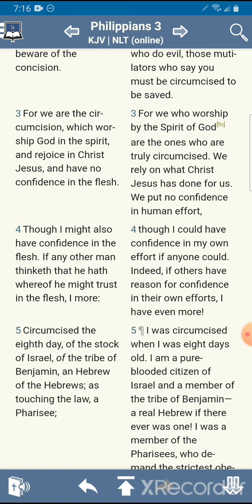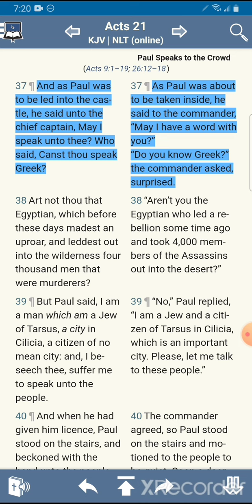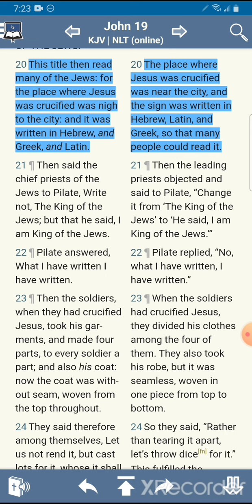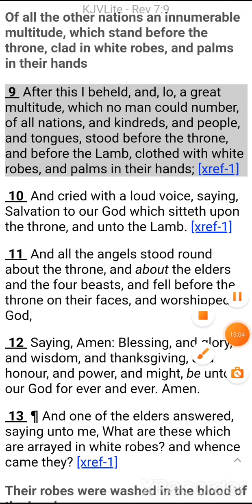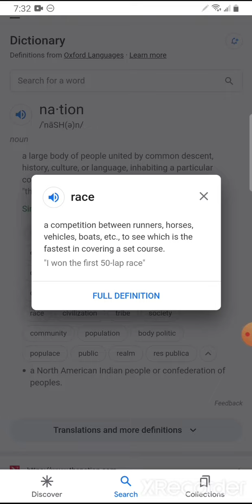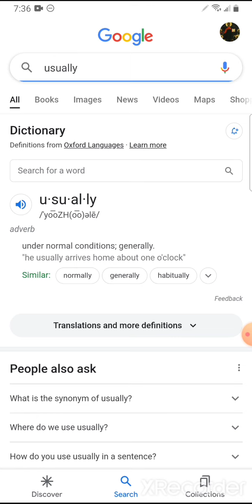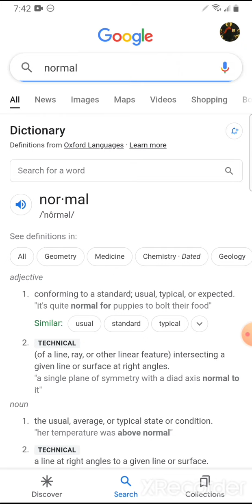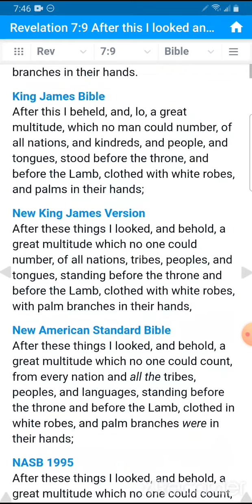CAN THOU SPEAK GREEK?: #1. 'Ethnos' ("nations").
ἔθνος (éthnos)